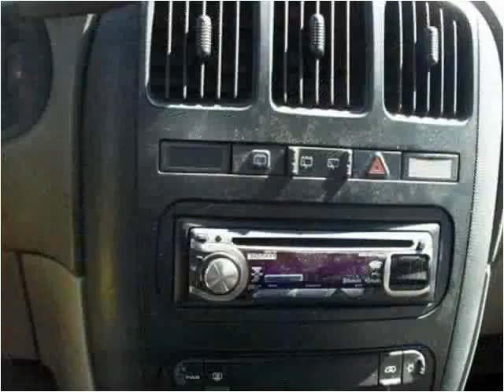2003 Dodge Grand Caravan Used Cars Trevor WI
This 2003 Dodge Grand Caravan is available from Salem Autosports.